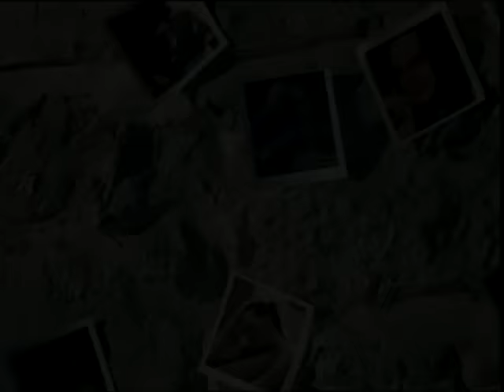Serdar Ortaç - Mesafe